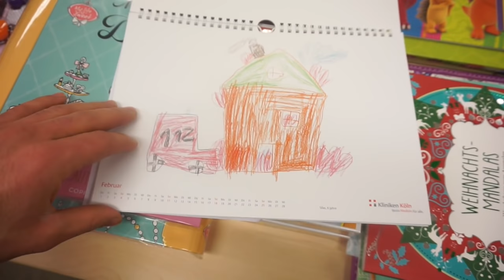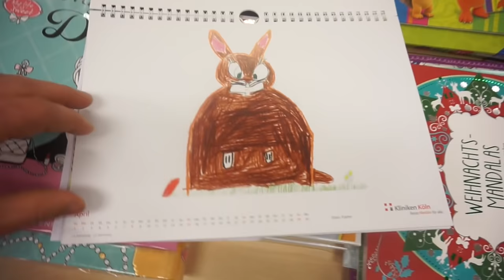DIE SPENDENAKTION l FAMILIE SAID